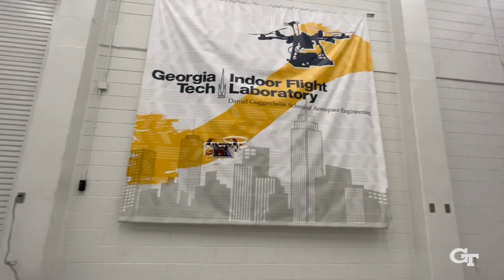Aerospace Engineering at Georgia Tech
In this video you'll meet Georgia Tech aerospace engineering students Taylor and Suraya who share their academic journey through Tech and what they enjoy about the Daniel Guggenheim School of Aerospace Engineering (AE School).

You'll also meet the AE School Chair, Dr. Mitchell Walker, as well as Dr. Karen Feigh who oversees the AE School's research projects. They explain what's unique about the program and how it prepares students for their careers and beyond.

Learn more about the AE School by visiting, ae.gatech.edu.